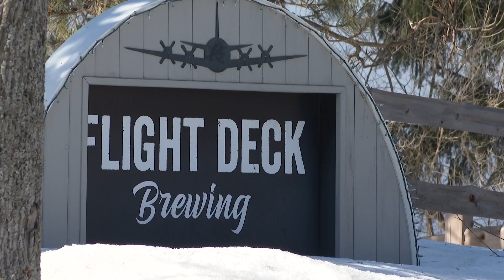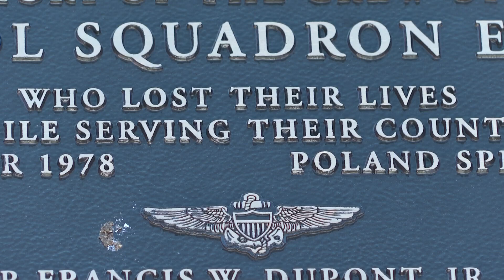'Uptick' in vandalism observed at Navy plane memorial in Brunswick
The preserved P3 Orion plane is a memorial to an eight-man crew that crashed after taking off from Brunswick in 1978.